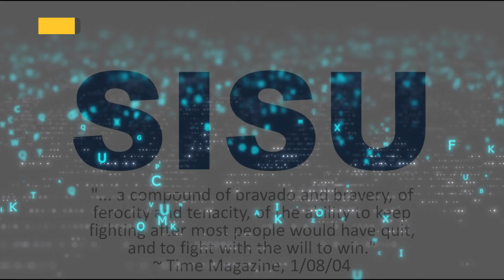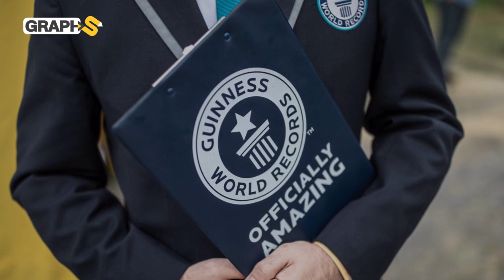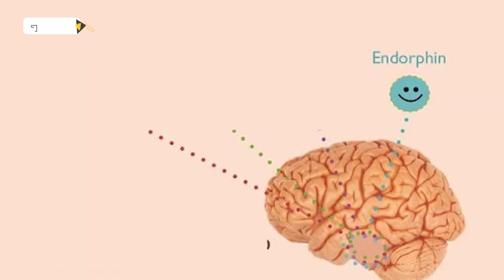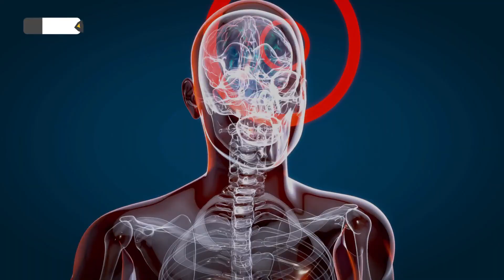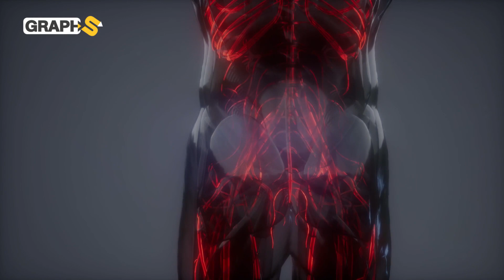السباحة في الجليد .. يمارسها الرئيس الروسي بوتين بانتظام وسر سعادة الفنلنديين ولها علاقة خفية بالحب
يتحدث الفيديو عن السباحة في الجليد التي انتشرت فيديوهاتها هذه الفترة بكثرة على الانترنت .. نبين لكم في هذا الفيديو تاريخ هذه الرياضة وتطورها من ممارسات فردية لبطولات عالمية وأيضاً نوضح فوائدها ومضارّها.. وما علاقتها بسعادة الشعب الفنلندي
0:00 المقدمة
0:43 تاريخ السباحة بالجليد
1:53 السباحة في الجليد وسعادة الشعب الفنلندي
4:60 أبطال عالميون بالسباحة بالجليد
6:20 فوائد ومضار السباحة في الجليد

حساباتنا على السوشيال ميديا
تويتر: